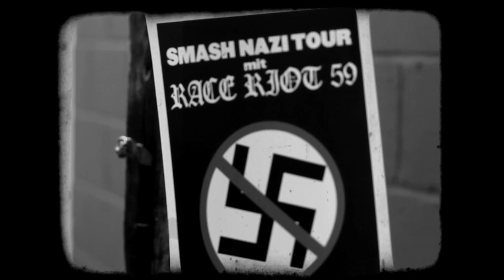Race Riot 59 - Smash Nazis - Part 1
Part 1 of Race Riot 59 Smash Nazi's video.

Produced by Downpour Creative
Special Effects by Dead Art Inc.